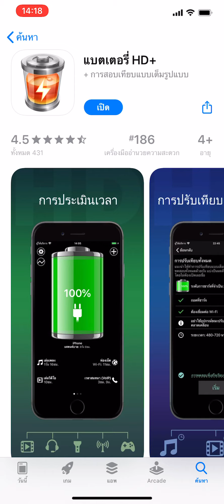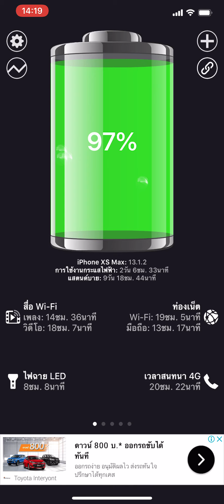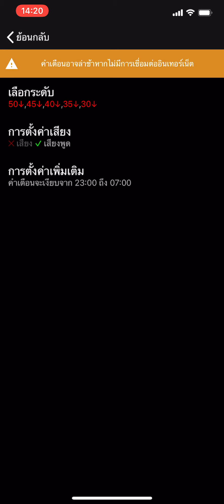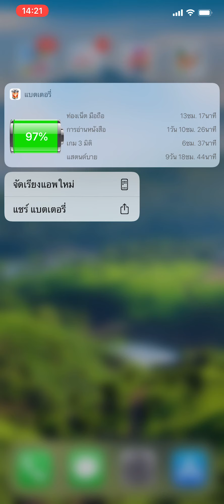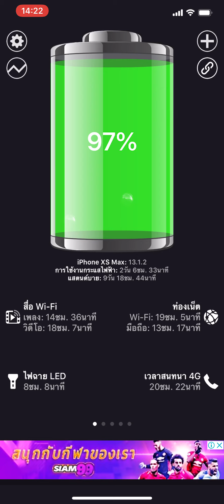แอปตรวจสอบการใช้งานแบตเตอรี่ที่ดีที่สุด | Easy Android